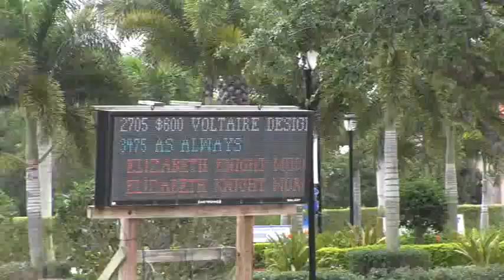Video of CANNAVARO Z ridden by DR. BRIDGET HEMPEL from ShowNet!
CANNAVARO Z ridden by DR. BRIDGET HEMPEL at WEF 11 AA.  This round is from class 2705, $600 Voltaire Design Adult Am. Hunter 18-35 and finished 11 of 20.